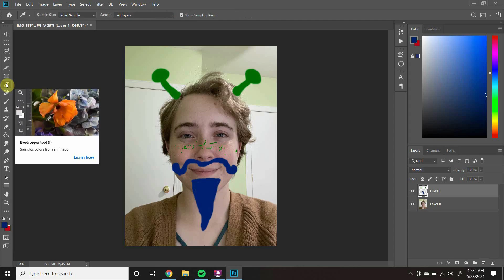Photoshop Week 1 Deep Dive - Step 4 Eyedropper Tool